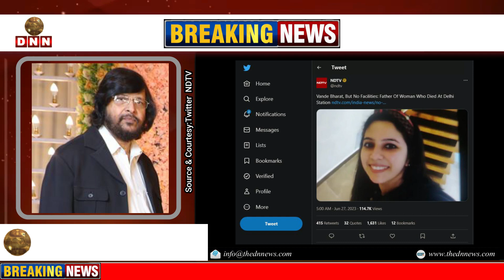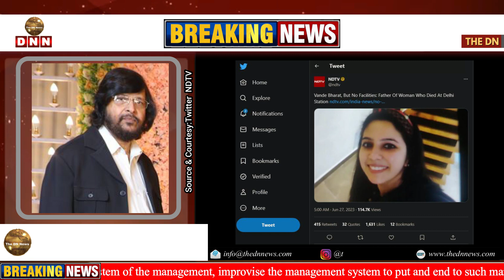KNOW HOW? SAKSHI AHUJA LOST HER LIFE AT NEW DELHI RAILWAY STATION LEAVING BEHIND 5 & 7 YEAR CHILDREN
Source & Courtesy: Twitter NDTV

26TH JUNE 2023

जानिए कैसे? साक्षी आहूजा नई दिल्ली रेलवे स्टेशन पर अपनी जान गंवा दी और पीछे छोड़ा पति और उसके हवाले 5 और 7 साल के दो मासूम बच्चे

ఎలాగో తెలుసా? సాక్షి అహుజా న్యూఢిల్లీ రైల్వే స్టేషన్‌లో తన భర్తను మరియు 5 మరియు 7 సంవత్సరాల వయస్సు గల ఇద్దరు అమాయక పిల్లలను విడిచిపెట్టి ప్రాణాలు కోల్పోయింది.
Follow us on The DN News

Follow DN Srivastava on

Follow Tejasvi Astitva
An ISSN & RNI (Registrar of Newspapers of India, Govt. of India) Registered Multi-Lingual & Multi-Disciplinary: